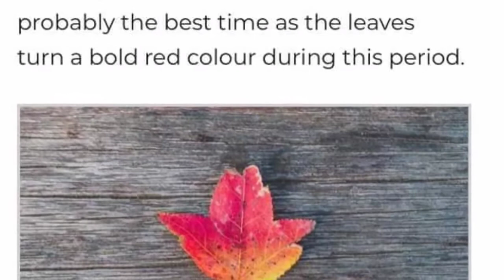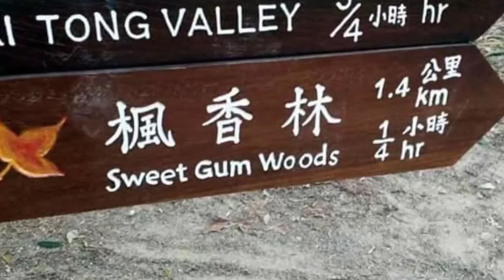View, Flowers and Beach for PL